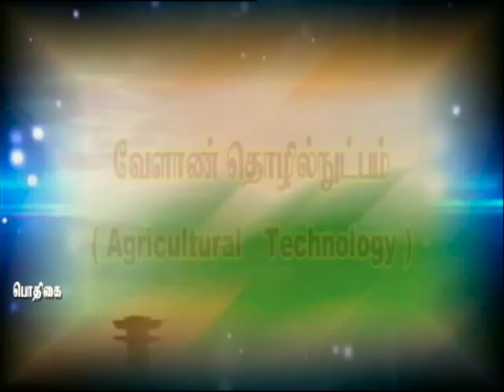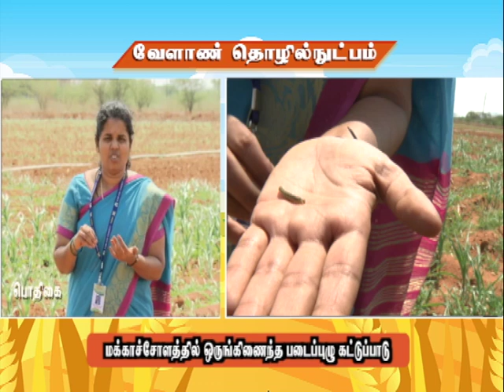Pon Vilaiyum Bhoomi (01/11/2019) Agricultural Technology:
Agricultural Technology:-
Control of  fall Army Worm in Maize
Pt:- V. SUMITHA, Subject Matter Specialist ( Plant Protection)
CENDECT, Krishi Vigyan Kendra,
Kamatchipuram, Theni  District